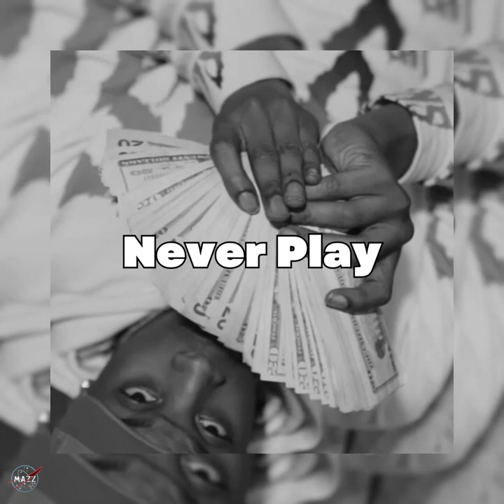Lil Double 0 Type Beat "Never Play"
Lil Double 0 Type Beat "Never Play" (Prod. Mazz Music x Whoismarqo)

Buy 1 get 1 deal on all leases (Except exlusive)

Produced By Mazz Music

126 BPM
D Minor

• This beat is free for profit for Youtube or Soundcloud placement. Credit is always required (prod. Mazz Music).